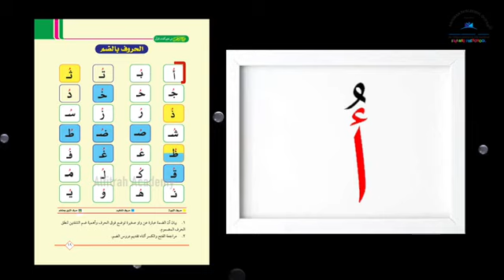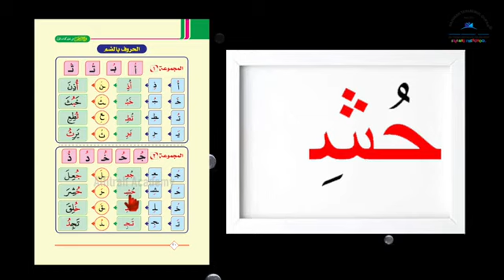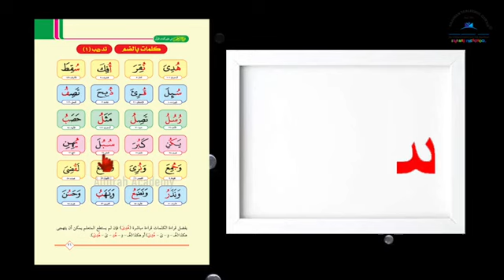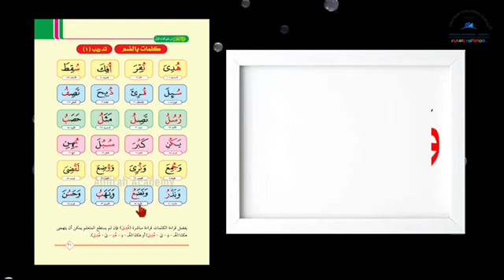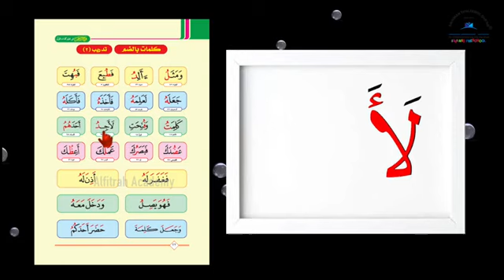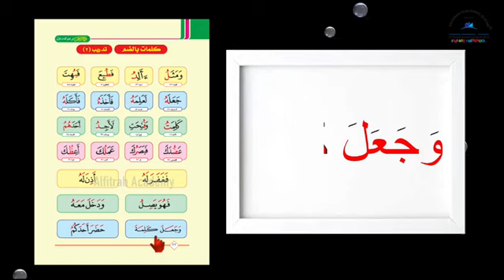Words with fathah, kesr, damm- Heavens Preschool Vatanappally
Video from semeehamaksub